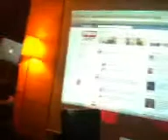Íslensk Samfélagsmiðlun - Andrés Jónsson